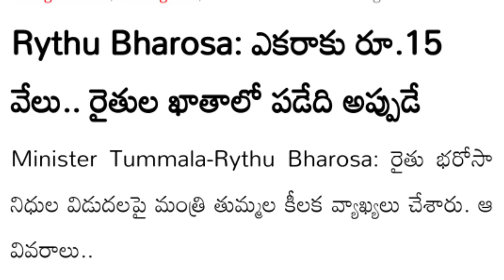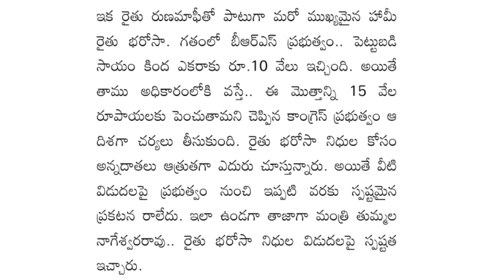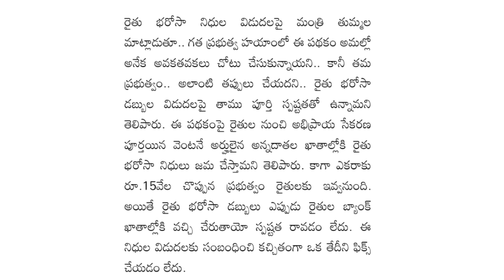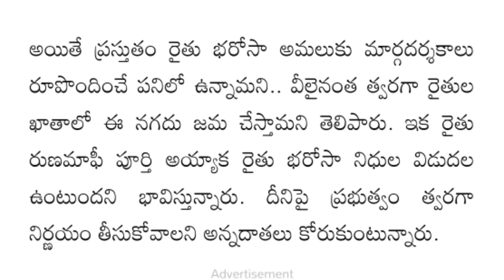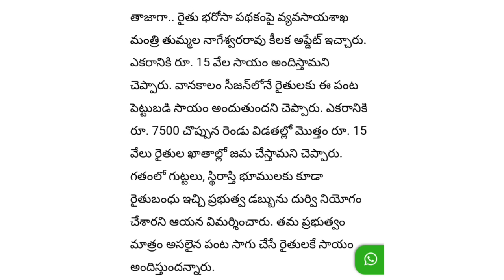రైతుల కు రైతు భరోసా గుడ్ న్యూస్ 19-08-2024 జిల్లాల వారీగా రైతు లిస్టు విడుదల. 9.500. + 75.000. రూ